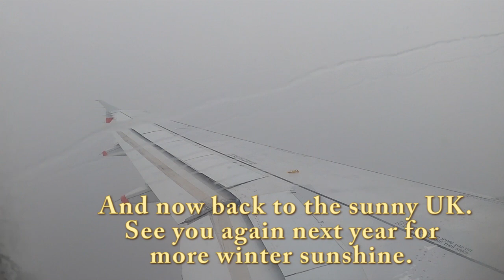GAGT Vale do Lobo Masters 2023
Glorious Winter Golf